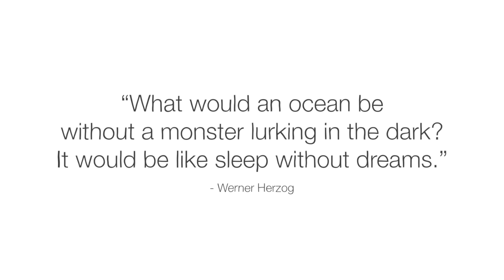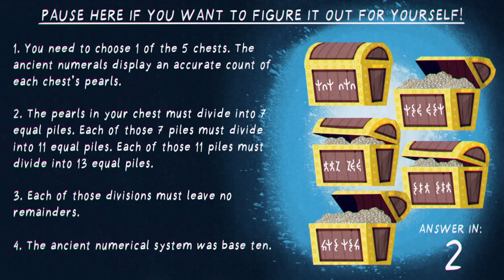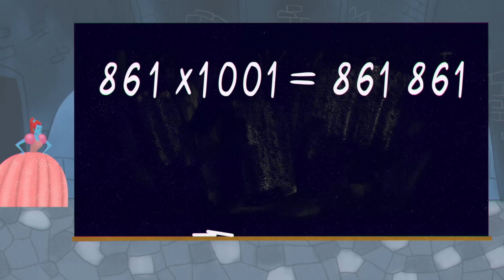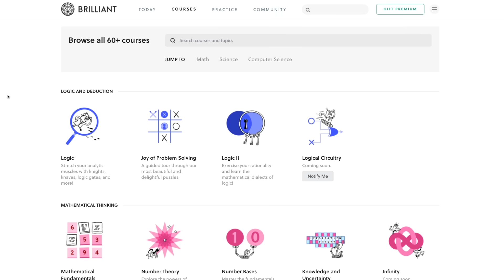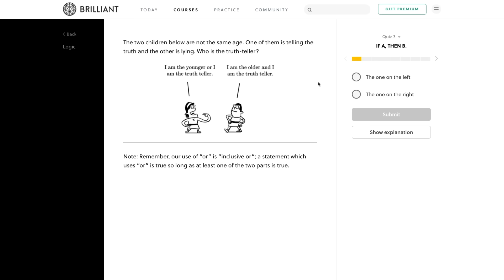Can you solve the sea monster riddle? - Dan Finkel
According to legend, once every thousand years a host of sea monsters emerges from the depths to demand tribute from the floating city of Atlantartica. As the ruler of the city, you’d always dismissed the stories… until today, when they rose out of the roiling waters, surrounded your city and demanded a ransom of pearls. Can you figure out which chest of pearls is the ransom? Dan Finkel shows how.

Lesson by Dan Finkel, directed by Artrake Studio.

Thank you so much to our patrons for your support! Without you this video would not be possible!